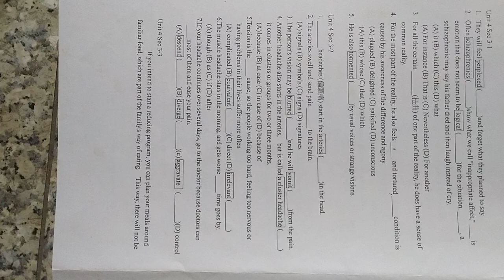VID#高中英文試題 含答 137，中華民國九十年代教育資源#分享#HKS#HKHS